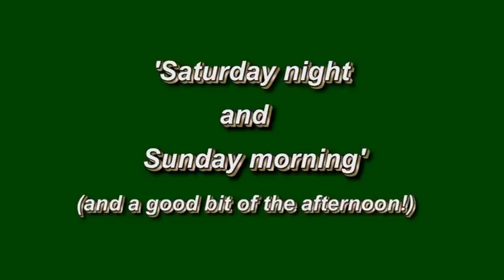Shire Horse Society Spring Show 2011 official video - part three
This is part three of the Shire Horse Society Spring Show 2011, held at the East of England show ground in Peterborough.   The events shown are mainly those that took place in the arena on Saturday afternoon and evening.   The next section of this will be part four; which will cover what happend on Sunday, the last day of the show.